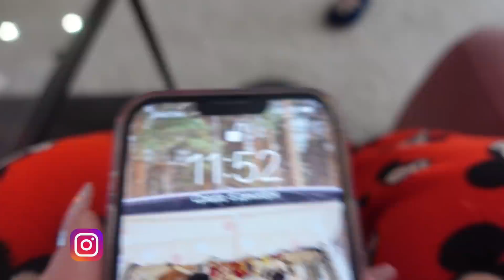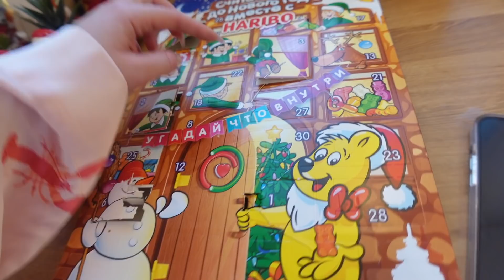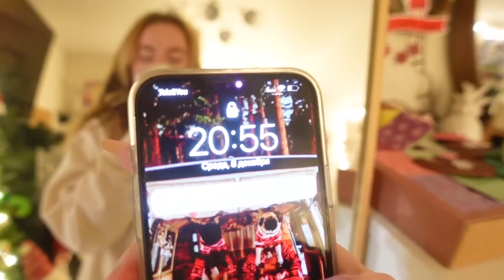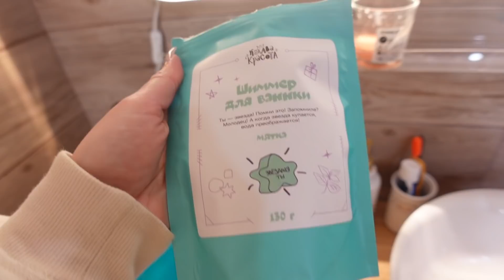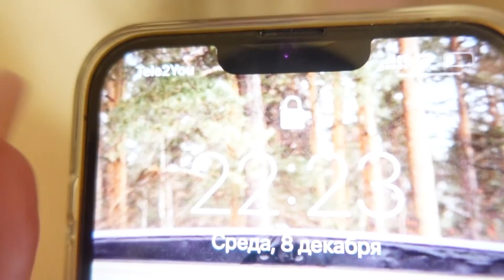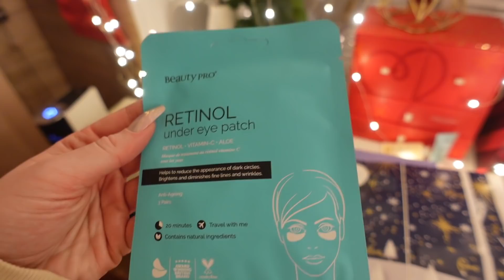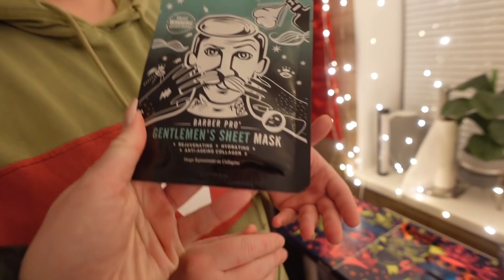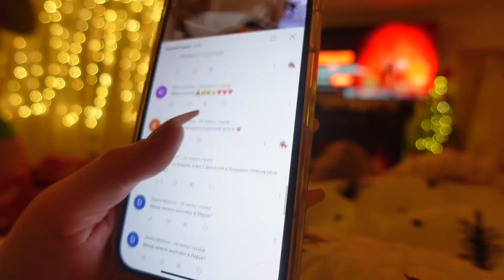Vlogmas 8 НАКОНЕЦ-ТО ПОСТАВИЛИ ШКАФ В ПРИХОЖЕЙ 🎄